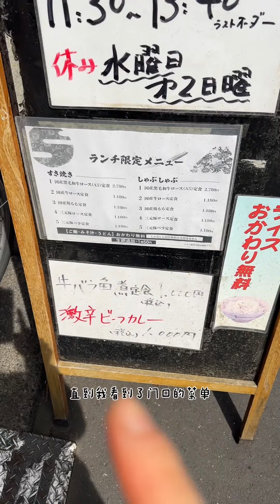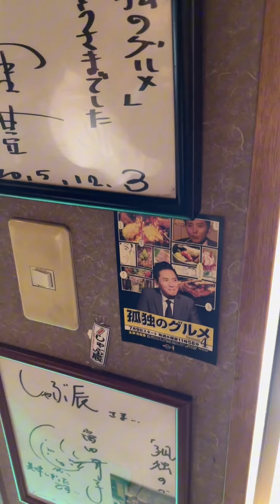【日本美食】日本人為了讓你少吃一碗烏冬麵有多拼。 再給我點醬汁，我還能吃20碗～